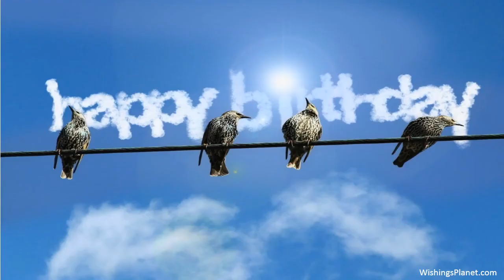Happy Birthday to Jun